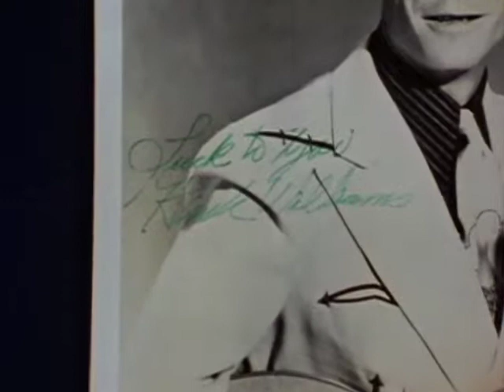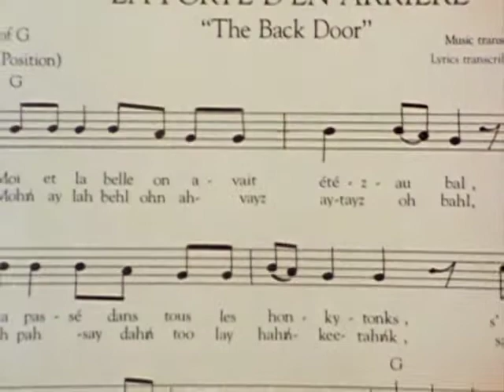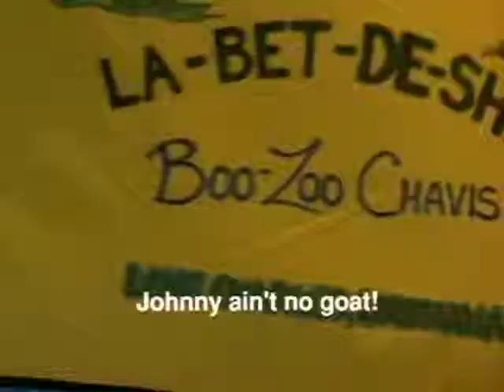J'ai Été Au Bal/ I Went To The Dance (TRAILER)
By Les Blank, Chris Strachwitz, and Maureen Gosling.

The definitive film, by Les Blank and Chris Strachwitz, on the history of the toe-tapping, foot-stomping music of French Southwest Louisiana. The film includes many Cajun and Zydeco greats, featuring Michael Doucet and BeauSoleil, Clifton Chenier, Marc and Ann Savoy, D.L. Menard, and many others. DVD includes additional bonus footage and commentary.